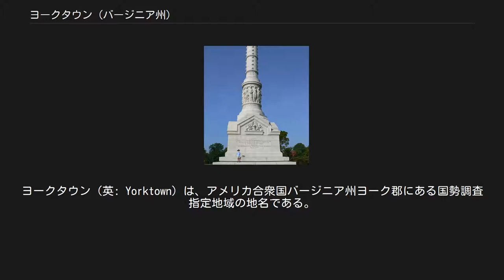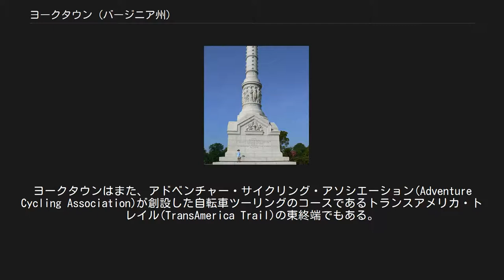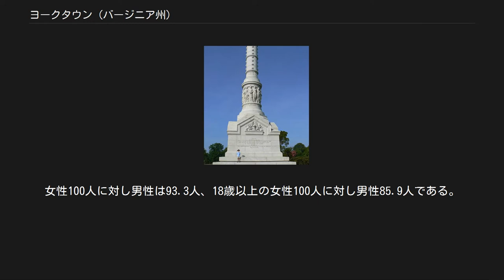ヨークタウン (バージニア州)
ヨークタウン（英: Yorktown）は、アメリカ合衆国バージニア州ヨーク郡にある国勢調査指定地域の地名である。
2010年国勢調査の人口は195人だった。
ヨークタウンは、1634年にバージニア植民地に造られた8つの郡の1つであるヨーク郡の郡庁所在地である。
 ヨークタウンは、アメリカ独立戦争中の1781年、イギリス軍のコーンウォリス将軍が、大陸軍のワシントン将軍に降伏した場所として最も有名である。
独立戦争はその後も続いたが、ヨークタウンでのイギリス軍の敗北が事実上の終戦となった。
ヨークタウンは南北戦争でも重要な役割を果たした。
北軍および南軍のどちらがヨークタウンを占領しているかに応じて、それぞれの支配地への補給物資を陸揚げする主要な港となった。
 今日のヨークタウンは、ジェームズタウンとウィリアムズバーグとで作る歴史三角形(Historic Triangle) として知られる重要な国家資産の一部であり、植民地道路(Colonial Parkway)の東終端でもある。
ヨークタウンはまた、アドベンチャー・サイクリング・アソシエーション(Adventure Cycling Association)が創設した自転車ツーリングのコースであるトランスアメリカ・トレイル(TransAmerica Trail)の東終端でもある。
 ヨークタウンにおけるコーンウォリス卿の降伏（ジョン・トランブル画、1797年） ヨークタウンのある場所は、バージニアの川を支配し、チェサピーク湾に出て行くための戦略的に重要なポイントとなっている。
 ヨークタウンは、1691年にヨーロッパへ煙草を積み出す港として造られ、北部イングランドの都市ヨークに因んで名付けられた。
 ヨークタウンはアメリカ独立戦争の最後の戦闘となった1781年のヨークタウンの包囲戦でコーンウォリス将軍の基地であった。
この頃の建物9棟が残っており、包囲側の大陸軍やフランス軍が掘った塹壕の跡も残されている。
戦死したフランス軍兵士のための記念碑もある。
 ヨークタウンは1862年の半島方面作戦でジョージ・マクレラン将軍指揮の北軍ポトマック部隊の基地でもあった。
 アメリカ独立戦争の戦勝記念碑、1884年建立 ヨークタウンは 北緯37度14分04秒西経76度30分35秒 に位置する。
 ヨークタウンはバージニア州南東部ヨーク川沿いにあって、いくつかの特徴がある。
ヨークタウンの村すなわち歴史的ヨークタウンはヨーク川に架かるジョージ・P・コールマン記念橋が近く、これを通ってグロスタ・ポイントに至る。
歴史的ヨークタウンはヨーク川の岸に沿った細長い土地であり、今は数軒の小さなレストラン、公園、ホテル、桟橋があり、2005年5月時点で小さな店やレストランが入る建物の計画がある。
さらに崖の上にメインストリートがあり、歴史的な建物が残っている。
元の郡役場、数軒の小さな店、ネルソンハウス、および戦勝記念碑がある。
町の中心を囲むように住居が並ぶ。
建築的に注目されるのは、元の郡役場近く教会通りに立つグレース・エピスコパル教会である。
2005年5月に開店した店や飲食店が川沿いの遊歩道に並ぶ。
町の外側の植民地国立歴史公園には古戦場とヨークタウン国立墓地がある。
 州間高速道路17号線すなわちジョージ・ワシントン記念高速道路がヨークタウンに至る主要道路であり、コールマン橋への道と交差する。
ヨーク郡は急速な発展を遂げている。
15年前は小さな道が林の間を抜けていたものが、多くの郊外型商店が並ぶ交通量の多い地域となった。
ヨーク郡の住宅の多くは17号線の支線に沿って立っている。
ヨーク郡の最近の発展は、ヨークタウン近辺ではなく17号線近辺で起こった。
この点でヨークタウンは、国立公園局の指導で、ウィリアムズバーグに似て、さらに歴史的な開拓村らしくなっている。
 現在のヨーク郡には、2つの軍関連施設がある。
 ヨークタウンはノーフォークの海軍基地にも近い。
またニューポート・ニューズの造船所もある。
 2000年の統計によると、ヨークタウンの人口は2032人、117世帯、45家族が住んでいる。
人口密度は122.5人/km2 (314.9人/平方マイル)である。
家屋数は129軒であり、家屋密度は77.8軒/km2 (200.1軒/平方マイル)である。
人種構成は、白人99.995％、2種以上の混血0.004%となっている。
 117世帯があり、そのうち8.5%は18歳未満の子供と同居して...